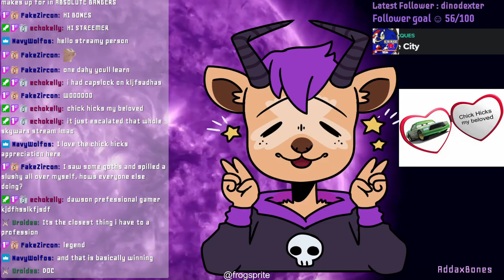Creating a New Speedrun: a Chick Hicks Story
The long awaited speedrun that no one asked for, the goal is simple: Unlock former and forever piston cup champion Chick Hicks.

Me and my best friend Dawson found this Cars 3 game on sale on the switch and thought "you know what would be fun, a speedrun to unlock the character Chick Hicks" so that's what we did. In the game you need to complete 63 skill checks to unlock the chick hicks race and then beat chick hicks himself to unlock the playable character. The skill checks are random game mechanics you learn while playing the game. It's based on the Disney move Cars 3 so of course it's a racing game, what else would it be, but there's some very fun and interesting mechanics and game modes hidden in this gem of a game.

If you made it this far comment KACHIGA

00:00 - learning
5:00 - earning points
12:00 - purgatory
19:00 - back to the grind
25:50 - mrs. frizzle
29:00 - getting close
21:30 - chick hocks